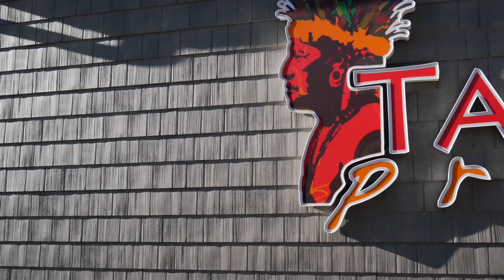Taino Prime - Meriden Connecticut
A first inside look at the all new Taino Prime of Meriden, Connecticut with Executive Chef. Van Hurd